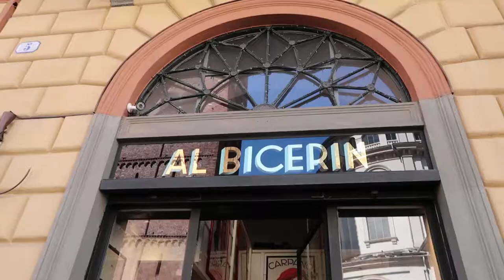Snapshots of Italy // Asti and Turin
My time in Italy was amazing! Everything there exceeded our expectations, the people, the food, the wine, the architecture, the history, the culture. It was all truly incredible.

Permission to use music from artist.